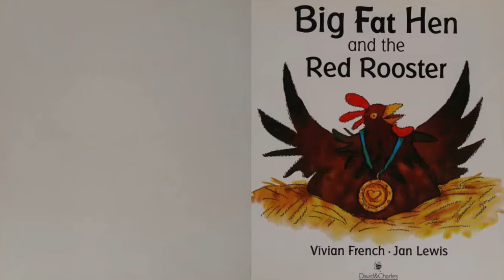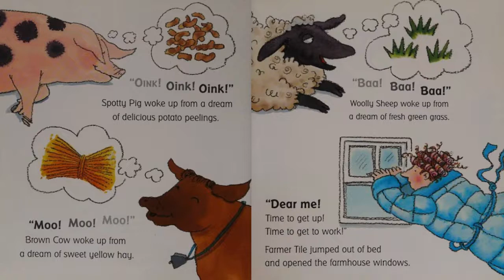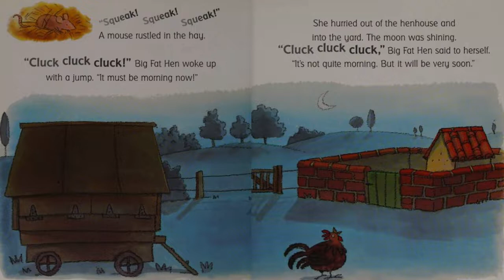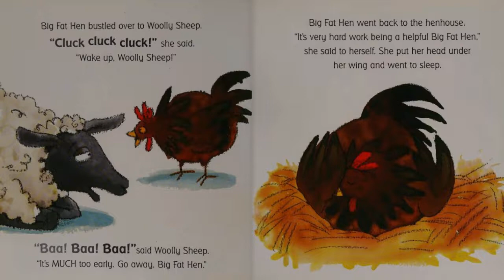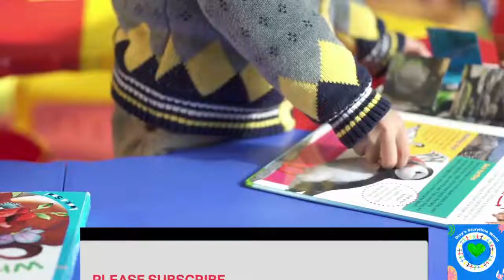💜Big Fat Hen And The Red Rooster📚Kids Storybooks Read by Dixy💖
The Big Fat Hen is back--and still trying to help! So when Red Rooster tells her that it's hard work waking up the farmyard every day, she decides to take over. But the good-hearted hen doesn't know WHEN it's time to rouse everyone--and soon she's telling them all "Wake up!" even though the moon's still bright in the sky. Kids will laugh out loud at her delightful antics.

by Vivian French  (Author), Jan Lewis (Author)
Publisher
Gullane Children's Books

COPYRIGHT:
This book is not written or illustrated by us. This book is not ours. This video is only for read-along and educational purposes. 🔷Copyright: This book is the intellectual property of the author, illustrator, and/or publisher. I am reading this book for the purpose of education.